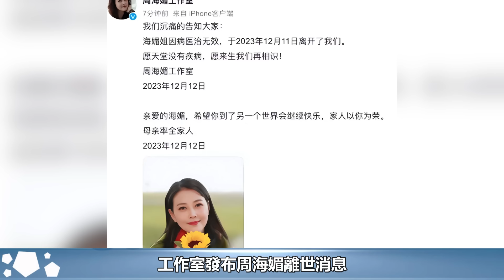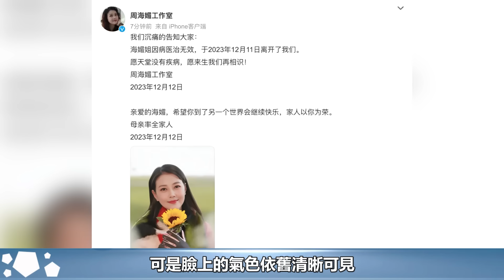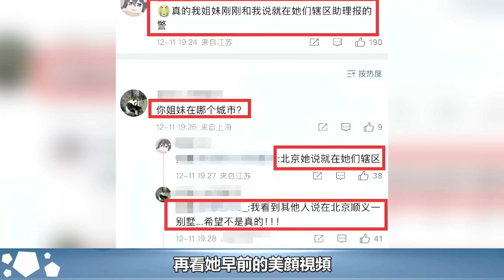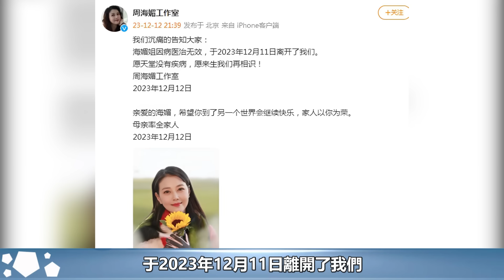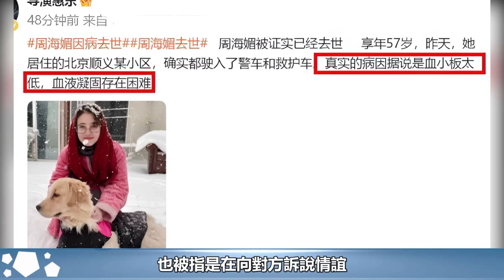一路走好！57歲周海媚因病離世，病照曝光醫生透露細節，同小區業主透露去世真相！周海媚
一路走好！57歲周海媚因病離世，病照曝光醫生透露細節，同小區業主透露去世真相！